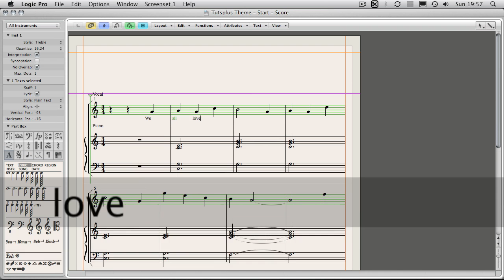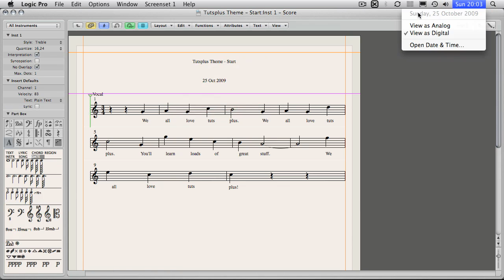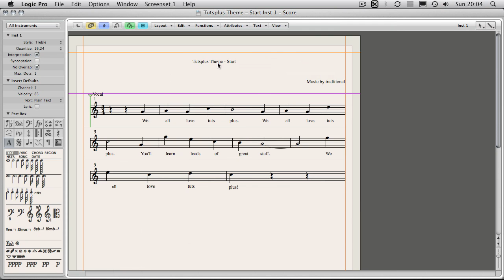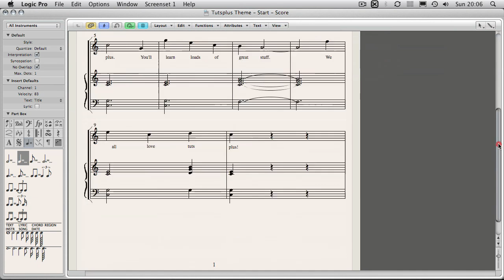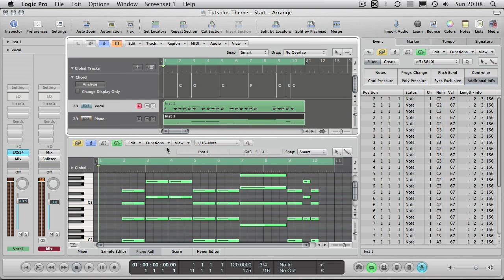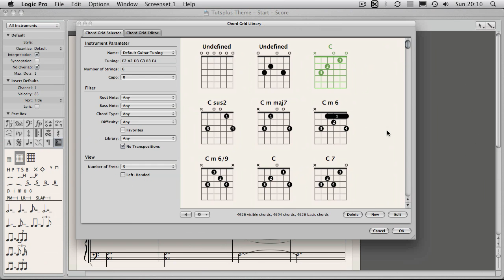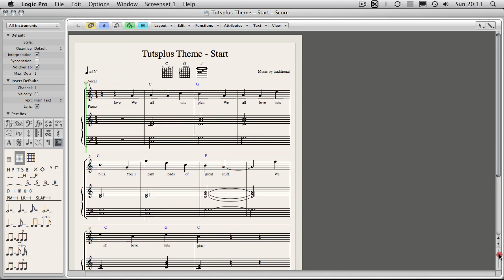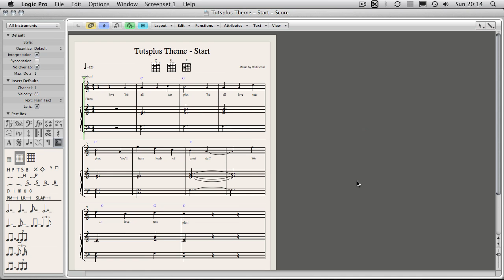How to Create a Song Sheet in Logic's Score Editor - Part 4 - Adding Text Objects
This final part deals with adding text information to the page. Also covers how to format text using user defined styles. Weapos;ll also add some chord markings using Global Tracks and some Chord Boxes using the Chord Grid Library.